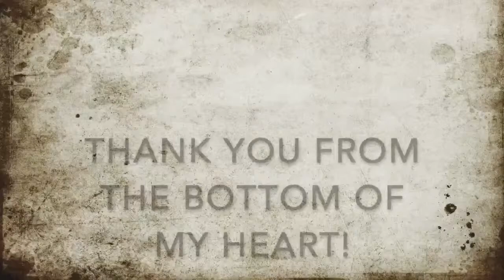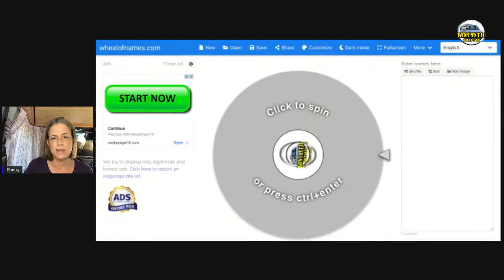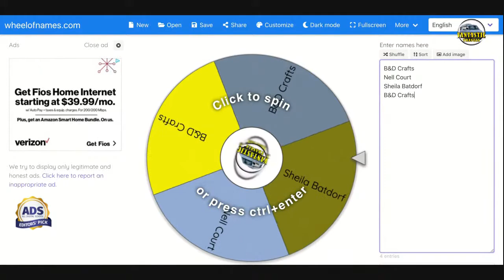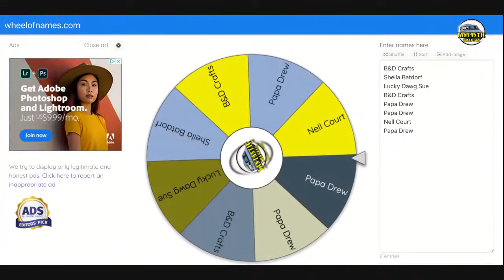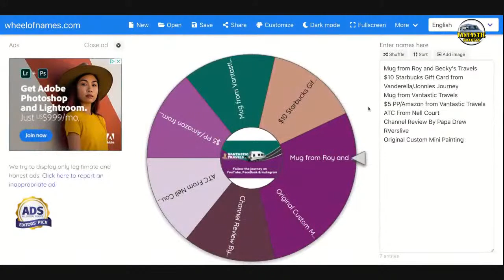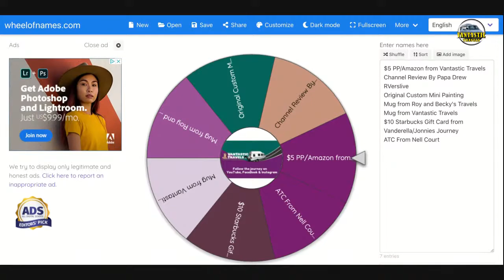Lunch Time Live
Let's play a game of Family Feud and chat!

To help me keep the content and me rolling my tip jar is at paypal

Would you like to support my journey and get some great additional content?  Become a backseat or passenger in my van.  Shoot I may even let you drive it!!

Do you love great music?  Check out this link and get 30 days free of Epidemic Music if you are new to them.  It is AWESOMENESS and it helps me to make sure that I always have the BEST music for my videos.

My Art Store is now open and I am filling the shelves.